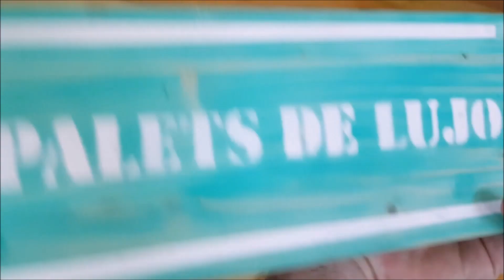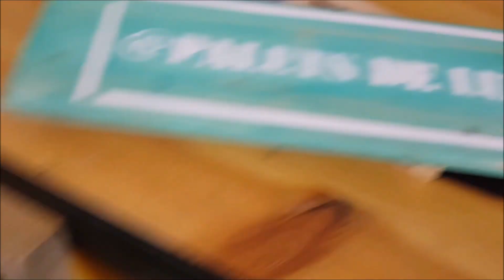IDEAS PARA ORDENAR tus discos abrasivos para la amoladora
Muy buenas!!!
No os imagináis que comodidad :D la de tiempo que tenía ganas de hacer esto... como dije en el vídeo anterior, tengo que terminar ya el taller para poder trabajar en condiciones.

Ya sabéis que tengo un taller muy chico, así que tengo que aprovechar cualquier espacio, así que esta vez le ha tocado a uno de los laterales de la mesa, espero que os guste :P